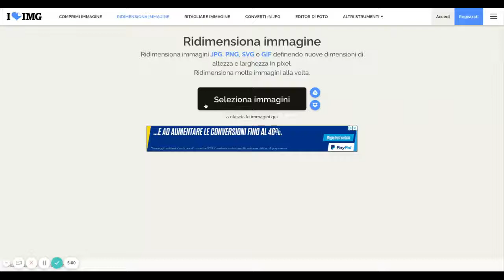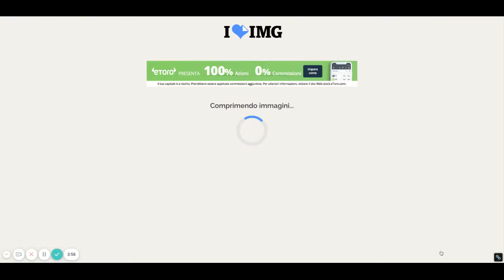Come ridimensionare e comprimere più immagini contemporaneamente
Vuoi ridimensionare foto senza perdere qualità e magari lavorare su più file contemporaneamente? Devi usare un tool online che si chiama IloveIMG. Optimizilla è ottimo ma questo tool fa molto di più: ridimensiona (rimpicciolisce e ingrandisce) più immagini contemporaneamente e poi le comprime.

Per approfondire

• Come ridurre il peso di una foto online | My Social Web

App citate